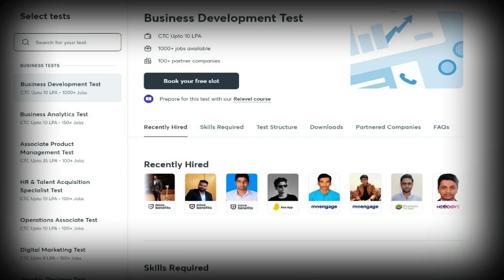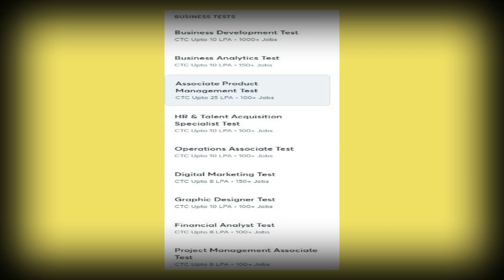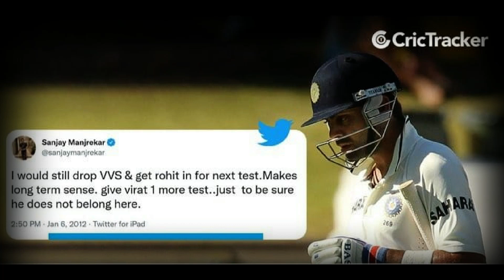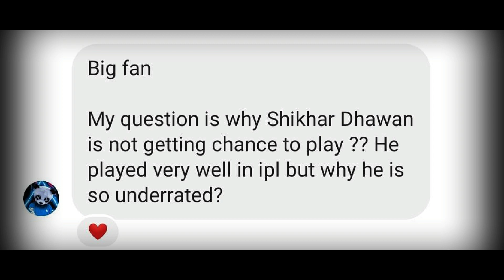RUTURAJ GAIKWAD को CAMERAMAN ने पकड़ा | SHAMI के साथ उसने क्यों करा ऐसा.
NOTE: You only need a 50% score to qualify the relevel test

This video talks about the recent cricket updates including Virat Kohli, Rishabh Pant, Dinesh Karthik, Avesh Khan, Chahal Bhuvneshwar Kumar, Shami, Sanju Samson, Ruturaj Gaikwad, Rohit Sharma and Indian Cricket Team